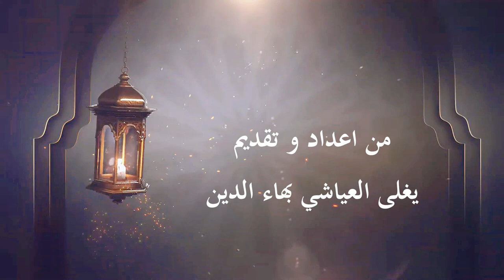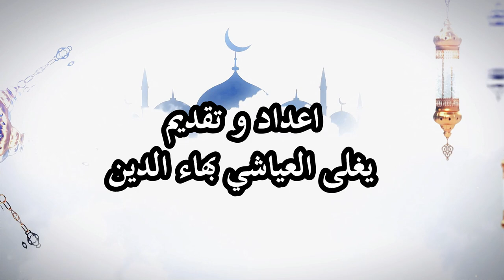جمعية كلاكيث للسينما و الفنون حصة عيد الفطر 2024 الحلقة الرابعة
فرقة المنار في ضيافة مع حصة لمة لعيد
جمعية كلاكيث للسينما و الفنون حصة عيد الفطر 2024 الحلقة الرابعة و الاخيرة
اخراج ;
كادية اسحاق
اعداد و تقديم :
بهاء يغلى العياشي